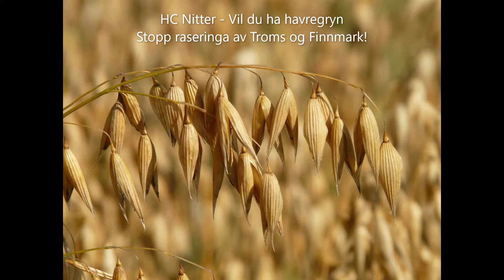HC Nitter - "Vil du ha havregryn" - Stopp raseringa av Troms og Finnmark!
Tekst & musikk av HC Nitter
Foto av Pixabay

Stopp raseringa av Troms og Finnmark!